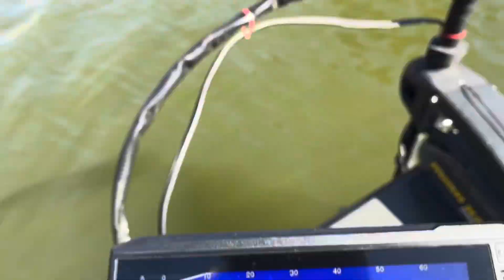Public Lake Accesses - Bank Fisherman - Crappie Fishing 🎣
Right next to the boat ramp. Come catch them y’all. Hope you enjoy and thanks.

Facebook orders at
South River Baits